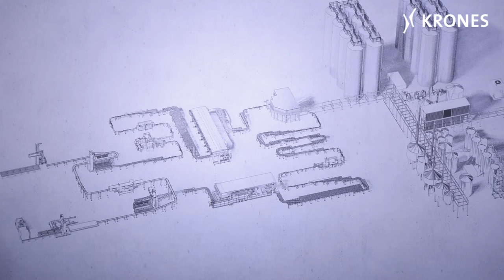Variopics at BrauBeviale 2016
Live impressions from day 1 at BrauBeviale 2016: Say cheese!